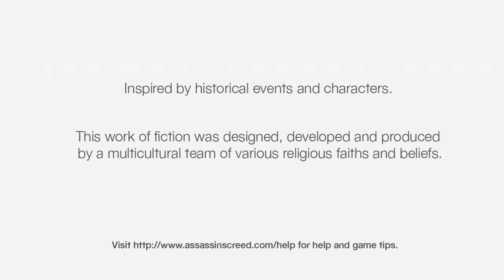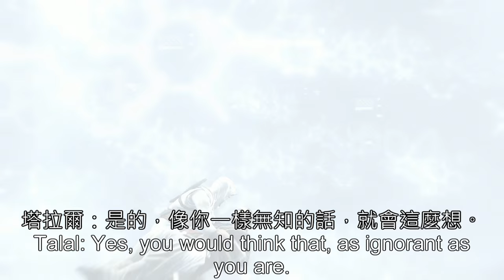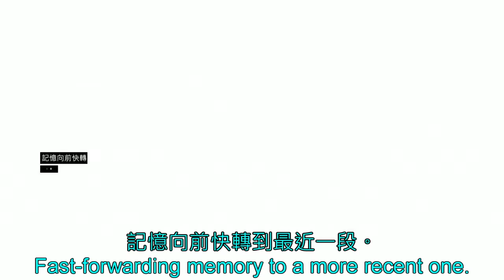Assassin's Creed 刺客教條 Ep. 4 中英文字幕 有色眼鏡的教條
情資詳細計畫密，奴隸商人探囊取。
大家好！我是有色眼鏡。
還喜歡這次的影片嗎？如果喜歡的話，可以點選左下角的喜歡和訂閱喔！
有意見也可以在下方的評論留言，我會盡快回覆的。
你的支持就是我做影片的動力，謝謝！